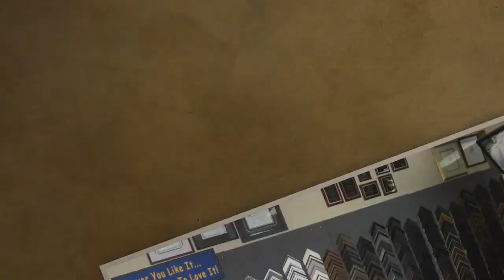CCF Services Collection - Where Can I Print My Wedding Photos?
Do you have a disk of wedding photos? Bring it to Colbert Custom Framing & Art Printing! Your photos will be printed using the high resolution giclée process which results in photos with stunning color and detail. You will see a quality difference when you print your wedding photos with us.